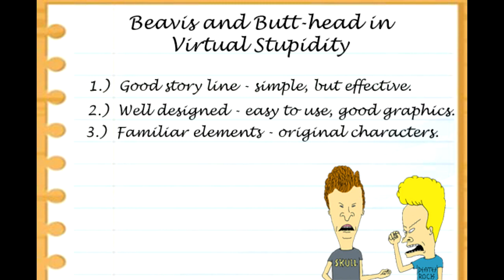Beavis and Butt-Head in Virtual Stupidity - Game Review (PC)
Uhhh. whoa. This is cool.

So did Beavis and Butt-Head in Virtual Stupidity deserve a 2nd Look?  All signs point to ____.